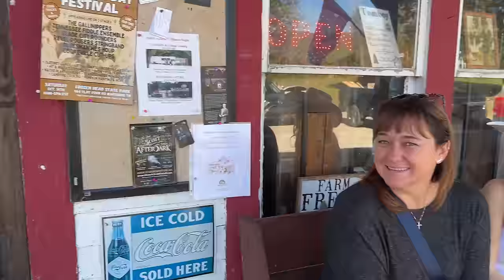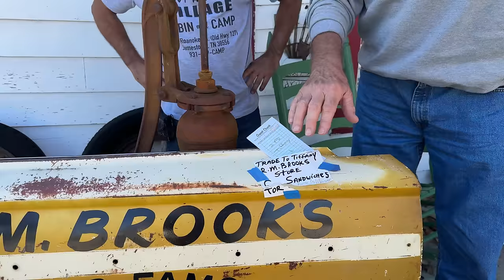S2E12 Brooks General Store Season Finale: Ricky and Junkman Stop by to do some trading with Tiffany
S2E12 RM Brooks Store Season Finale
"Guests from Las Vegas and Ohio Visit Tennessee, Share Stories of Faith and Community, and Find New Home in Season Finale of RM Brooks Store"

0:00: Guests from Las Vegas visit the store in Tennessee
1:17: They share their plans to move to Tennessee and bought a house in Ozone
1:40: They discuss their reasons for moving - seeking a simpler life and a quieter environment
1:49: The guests have been watching the store owner's videos for a couple of years
4:15: The guests mention their plans to buy land in the area
4:21: The guests express their excitement about visiting Ozone Falls
4:54: The store owner plans to visit Las Vegas in January for a family event
5:18: The store owner mentions her preference for warmer weather and her dislike for winter
5:49: 🍔 A group of people from Ohio visit a restaurant in Tennessee and enjoy a meal while engaging in friendly conversation.
5:49: Group from Ohio visits restaurant in Tennessee
5:53: Discussion about selling or renting a place in Vegas and moving to Tennessee
6:00: Mention of the pretty area in Kingston and nearby Goodwills
6:26: Friendly interaction with a local named Carl
6:35: Conversation about a misunderstanding of being called mean
7:24: Introduction of a new employee named Britney
8:54: Interaction with customers from Ohio and discussion about their travel plans
10:02: Demonstration of a unique way to eat a cheeseburger with hoop cheese and mustard
10:59: 🙏 A conversation about prayer and support for a grandson with cancer.
10:59: Discussion about eating mustard and cheese
12:23: Sharing personal stories and experiences
14:23: Grandson's battle with cancer and the need for prayers
15:35: Request for prayers from viewers
15:59: 🙏 The video discusses the importance of seeking God's wisdom and purpose in the face of illness and the need to trust in God's plan.
15:59: God's word emphasizes the importance of receiving healing through faith in Jesus Christ
16:44: Seeking God's wisdom and peace is crucial in dealing with illness
17:54: The purpose of life is to serve God and spread His word
18:06: The young age of the grandson may indicate a significant purpose in his life
19:01: It's important to understand and seek God's plan for one's life, regardless of societal expectations
20:02: Trusting in God's plan and purpose is essential in the face of illness and mortality
20:20: 🍦 The video captures a conversation at a restaurant, prayer for a grandson, and interactions with different people.
20:20: Conversation about purpose and God's will
20:54: Prayer for grandson Ethan
22:00: Making milkshakes at the restaurant
24:56: Retired Sheriff's visit and conversation
27:57: Meeting with Dennis Leadbetter
28:29: 📹 A group of people visit a store, interact with the owner, and film a video for the store's YouTube channel.
28:29: Filming at the store for 2 and a half years
29:13: Discussion about family and relationships
30:51: Trading items for sandwiches at the store
31:04: Meeting and greeting the store owner and his family
32:51: Preparing for a pumpkin decorating event
33:36: Filming a segment for the store's YouTube channel
34:02: 🍔 A group of people decorate a store and have conversations while interacting with customers.
34:02: Ricky and Junkman are special guests helping decorate the store for fall.
35:09: The owner interacts with customers, including hugging one of them.
37:50: A customer compliments the food and expresses condolences for the owner's late husband.
37:56: The owner discusses the quality of the food and interacts with a regular customer.
38:52: 🌟 A cancer survivor named Jill visits a store and meets the owner, expressing gratitude and sharing her testimony.
38:52: Jill expresses excitement and gratitude to meet the store owner
39:07: Jill shares her experience as a four-time cancer survivor
39:46: The store owner acknowledges Jill's testimony and expresses mutual excitement
41:04: Jill discusses her gratitude for each day and the owner's impact on people's lives
42:12: The store owner mentions her recent trip to Disney with her grandchildren
42:37: Jill plans to visit the store again and expresses her blessing towards the owner
42:50: 👫 A couple retired and traveled to find a new home, eventually settling in Tennessee and becoming part of the local community.
42:50: They stayed at a campground in Tennessee while looking for a new home and fell in love with the local community.
43:05: Mimi and her husband stayed at the campground for six months and then Mimi started working there.
43:29: Mimi is described as an asset and a great help to the speaker in running the campground.